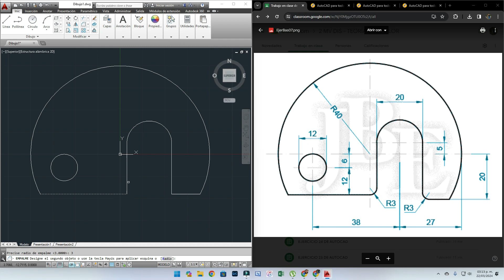EJERCICIO 27 AUTOCAD